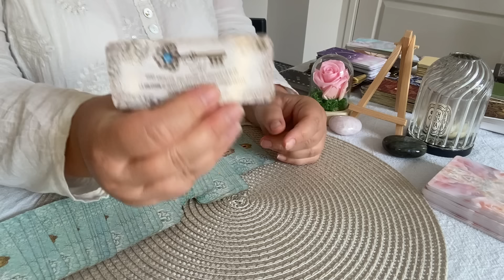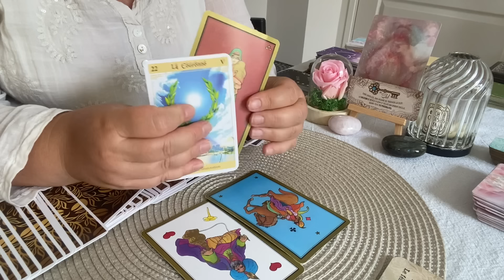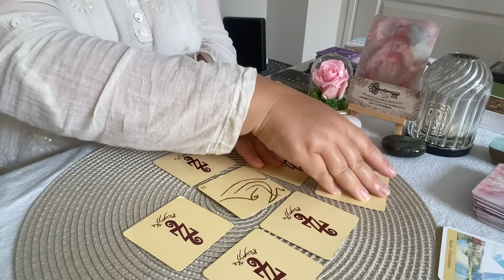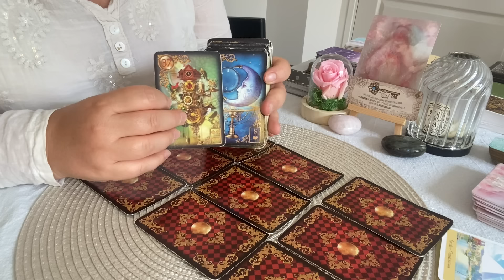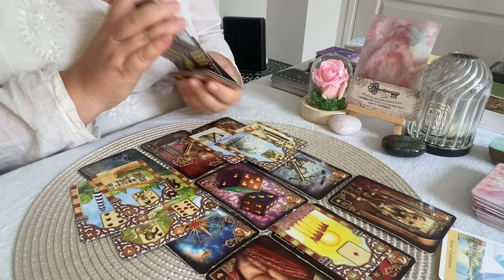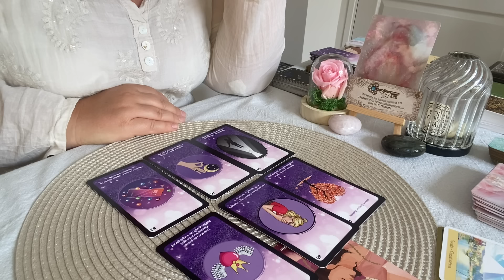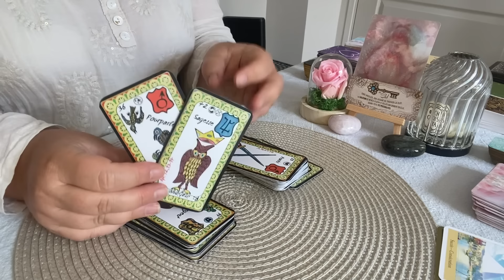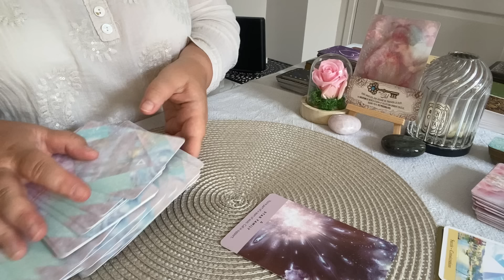🥳 Succès sur un projet en gestation : une offre pour retrouver le plaisir et la joie Jeudi 30 mai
Chapitres :
00:00 Intro
00:48 Energies Principales
07:01 Messages de 77
12:31 Message des Guilded reveries
19:12 Tirage relationnel sentimental
26:54 Conclusion

Oracles utilisés :
-Le petit oracle Victorien
-Oracle de la rose
-Le tarot magique de la sorcière blanche
- Guilded reveries et Rana George Lenormand
-Oracle des contrats d'âme
- Oracle Amethyst love
- Starseed oracle